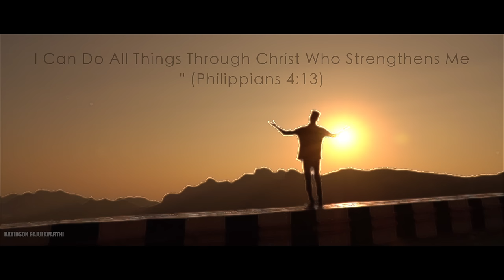Latest New Telugu Christian songs 2019 || NEELO SAMASTHAMU SAADYAME || Davidson Gajulavarthi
Latest New Telugu Christian songs 2019 || NEELO SAMASTHAMU SAADYAME || Davidson Gajulavarthi - TELUGU CHRISTIAN SONGS 2019

LYRICS -
Music-Sung by -DAVIDSON GAJULAVARTHI
Audio mastered by-DAVIDSON GAJULAVARTHI
DOP - PAUL(APTVIDEOS) , VVS PRAKASH , SRIKANTH
TEAM - Sanjeev Kuchipudi , G E P.Raju , SANDEEP
Producing - Davidson
Violin- Sandilya Pisapati
Chorous - Sudha garu , Sai sivani garu
Flute - Pramod Umapathi Garu

Special thanks to - My Family members and all my supporters

Dedicated to:
my mother -G.Esther Rani (LATE)

Contact Davidson Gajulavarthi:
Emmanuel A.G church
Chebrole mandal
cheelipalem
Guntur DT
Andhra Pradesh
Pin-522212

LYRICS —"నీలో సమస్తము సాధ్యమే "2"
"మహొన్నతుడా యేసయ్య
బలవంతుడా యేసయ్య "2"
"ఆరాధింతును నిన్నే స్తుతియింతున్ "4"         "నీలో"
1. " అలసియున్న నా ప్రాణమును సేదతిర్చువాడవు
జీవజలపు ఊటనిచ్చి తృప్తి పరచువాడవు "2"
" ప్రార్థనలన్నీ ఆలకించువాడవు నీవు
అడగినవన్ని ఇచ్చేవాడవు నీవు "2"
                                                    "మహొన్నతుడా"
2. " శోధన వేధనలలో జయమిచ్చువాడవు
బుద్దియు ఙనమిచ్చి నడిపించువాడవు "2"
" నిత్యజీవం ఇచ్చేవాడవు నీవు
మాతో ఉన్న ఇమ్మనుయేలువు నీవు "2"                                                 "మహొన్నతుడా"